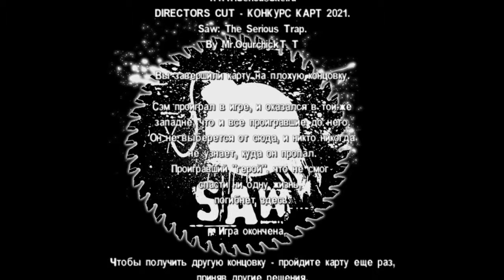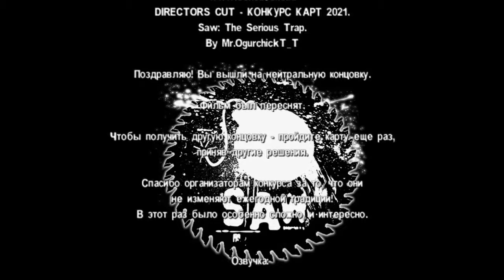Saw: The Serious Trap (SERIOUS, ALL ENDINGS) - Serious Sam Classic The Second Encounter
This is map made for Serious Sam Classic The Second Encounter by Mr.Ogurchick. Played on serious difficulty and showed all endings.